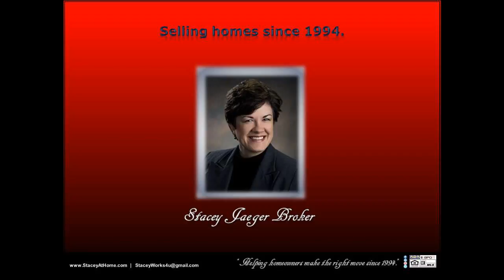SOLD Luxury 4 car/4 stall 68512 4 bedroom home in SW south west Lincoln for sale with dec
SOLD Luxury 4 car/4 stall 68512 4 bedroom home in SW south west Lincoln for sale with deck SOLD by Stacey Jaeger Broker! Selling this luxurious acreage was an absolute pleasure. Resting right on the edge of Lincoln, this property is conveniently located near all of the amenities our busy city offers, close to shopping, restaurants, and activities, this home is a truly unique find.  This beautifully spacious, very comfortable home sprawls out over a well-groomed, country setting consisting of a very attractive landscape as well as many extras such as the over-sized garden area, manicured pool and surrounding pool area, and there was even a playhouse for the kids, which doubles as a shed, and ample seating areas for entertaining or relaxing inside or out. Fantastic kitchen, lofty ceilings, lots of garage space, and the benefits and character of this property goes on and on. It was such a pleasure selling this home!  You can message, or follow, Stacey Jaeger online at: Facebook, LinkedIn, Pinterest, Twitter, and Instagram, for further information.